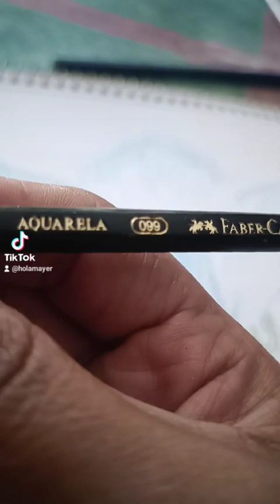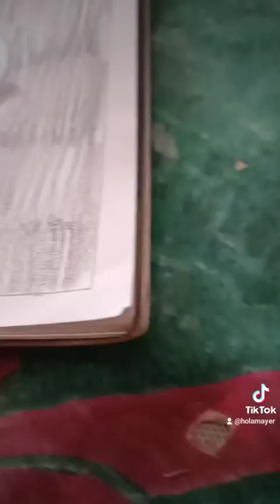Comó pinar a Sonic en acuarela?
pintemos a Sonic con lápices de acuarela.